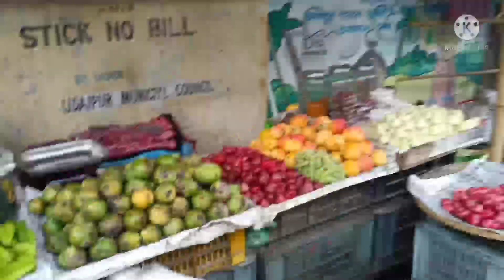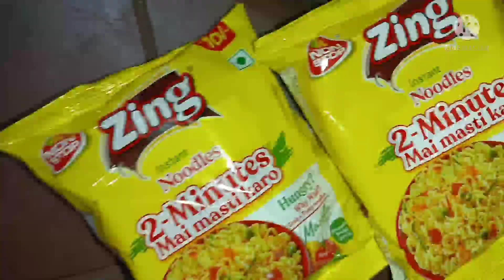Tini no tak lai ni pwila thaipung bochlwi cha kha 🤤🤤| Khumbar J vlogs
Nirok ni support nang o 🙏